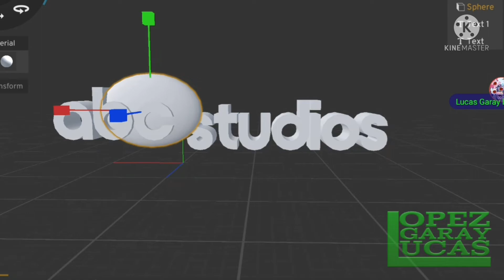ABC Studios (2007-2012) Logo Remake (W.I.P)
I Created Was A About This

Credit To ? For The Font